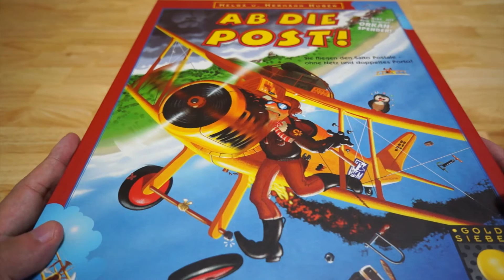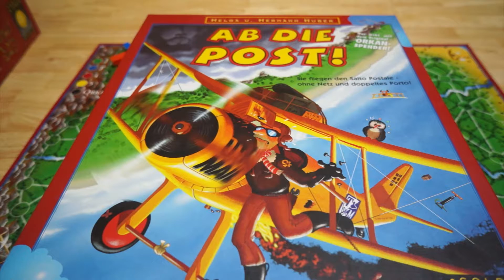お天気任せの飛行機レース - 「AB DIE POST!」レビュー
ゴールドシーバーの懐かしい飛行機レースの「AB DIE POST!」レビューです。

今となっては古い感じのシステムですが、ダイス代わりの嵐発生器が意外に良くできていて、軽いレースゲームをプレイしたいという時には向いている個人的に割と好きなゲームです(^o^)。